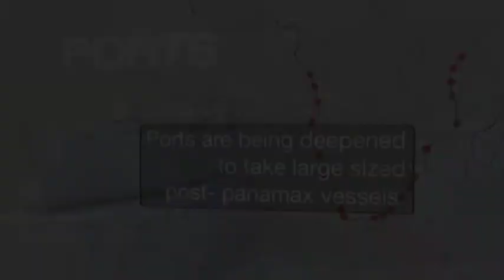WARAYSI XIISO BADAN MAAREEYE KU XIGEENKA DEKEDA BERBERA OO KA HADLAY HORUMARKA DEKEDA